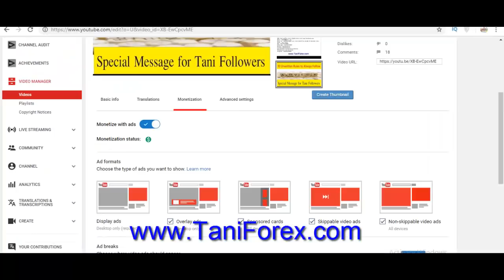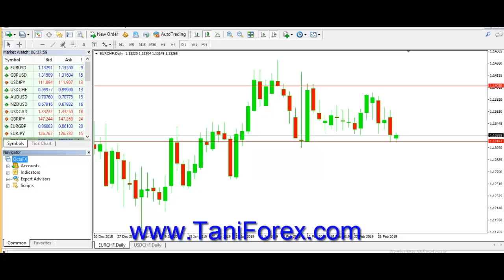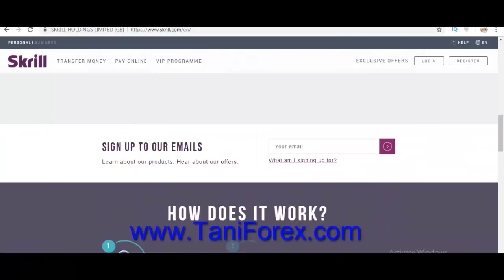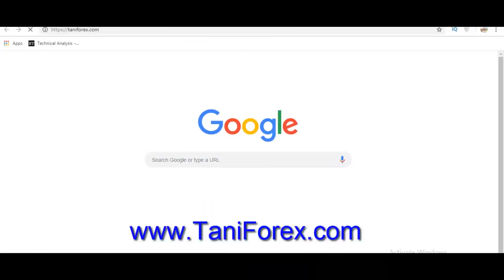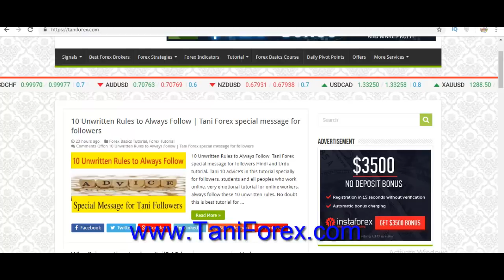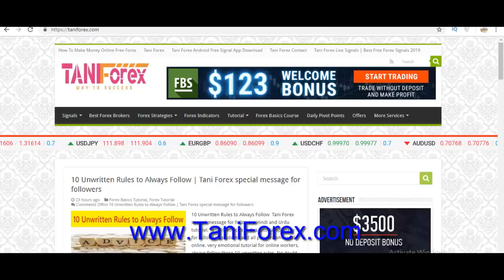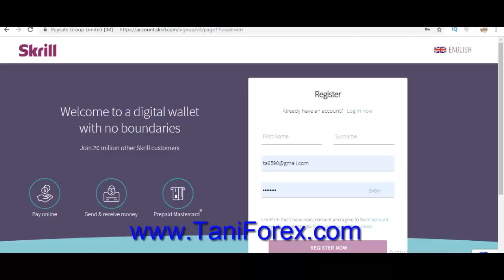Skrill Security Problems in Pakistan and India | Skrill account basics Tutorial in Hindi and Urdu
Skrill is one of the famous and very secure way to deposit and withdraw in online business specially in Foreign exchange. No doubt skrill security is very very high and you find also information about skrill USA insurance. Skrill verification one of the biggest problem for beginners. no live chat on website also not good for skrill clients. In Pakistan and India most peoples not understand English and Skrill not provide services in Hindi and Urdu this is one more problem. Skrill deposit, withdraw and transfer rate very high. 2 step verification is good but if mobile lost are in mobile authentator app uninstall this is problem for you. if you send an email very late response some time 7 days or more so in skrill no quick response is also a problem. All information about Skrill in this tutorial in Hindi and Urdu by Tani Forex. For more information about Skrill security must